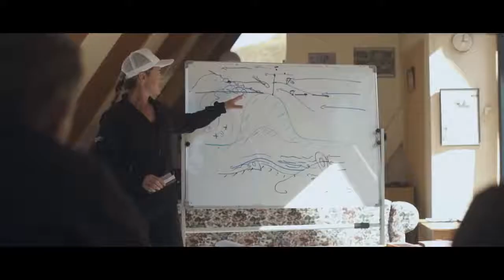Live the Dream and Learn to fly - Extreme Air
If you dare to fly you should watch this video and pass it on. Learn to fly.